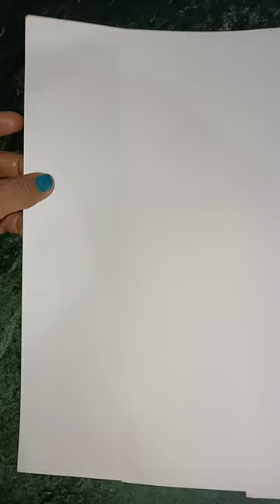blackboard by black chart paper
liquor bottle turned into a beautiful art piece